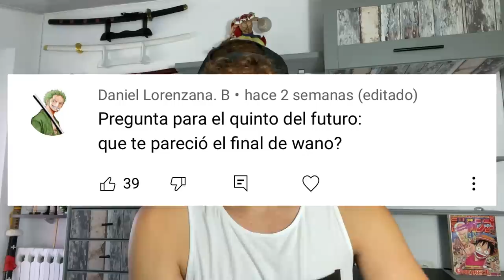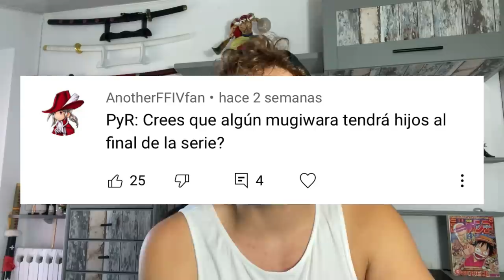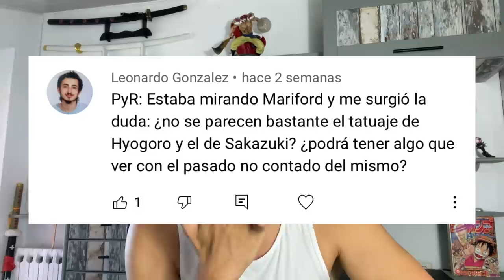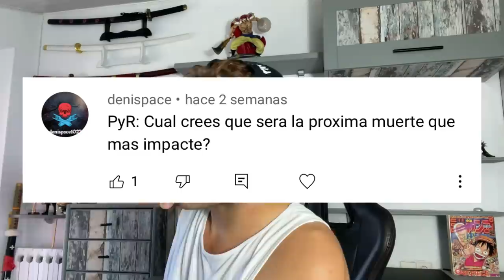¿LA MUERTE MÁS IMPACTANTE DE LA GUERRA DE WANO? - One Piece PyR